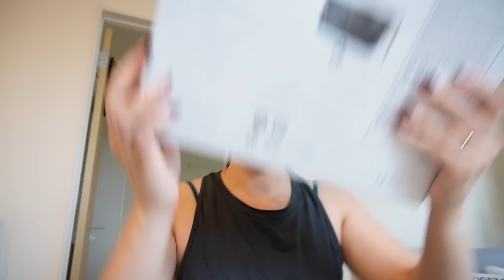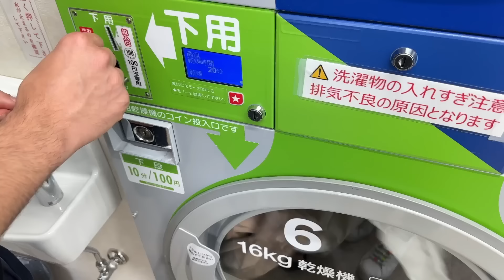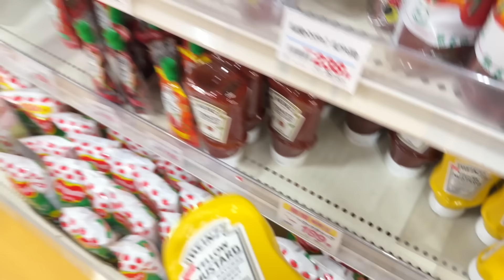Vida no Japão: Compras no Ikea, Academia, Mercado e Organizando o Apartamento✨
Nesse video fomos no Ikea e compramos algumas coisas para casa e aproveitamos e almoçamos também. A comida estava maravilhosa! No dia seguinte voltamos com a nossa rotina e treinamos, cuidamos da nossa alimentação e da casa. Como está mudando a estação do ano precisei também organizar o armário.